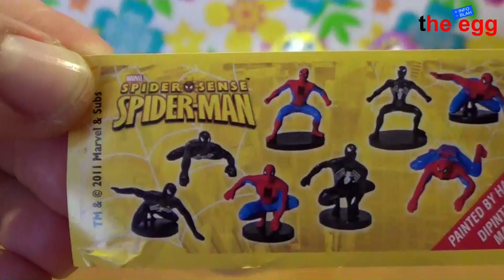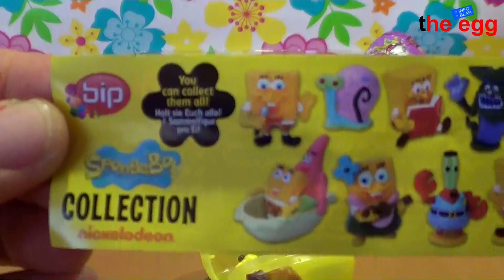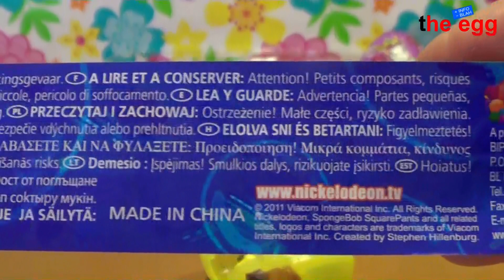4 various Kinder Surprise Eggs, Star Wars, Spiderman, SpongeBob, Filly unboxing / unwrapping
Today i will show you the unboxing / unwrapping of 4 various surprise eggs.

Star Wars, Marvel Spider-Man limited edition. SpongeBob SquarePants and Filly.

Please stay tuned as i will have many more videos coming with Disney Cars eggs, Toy Story Eggs, Hot Wheels eggs, Barbie eggs, SpongeBob eggs, Disney Cars Toon eggs, Hello Kitty eggs, Disney Princess eggs